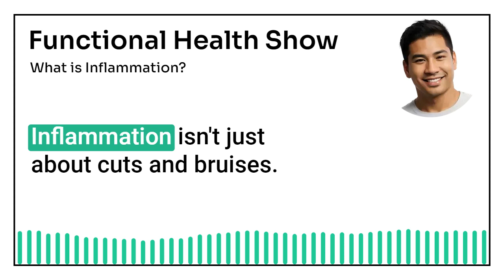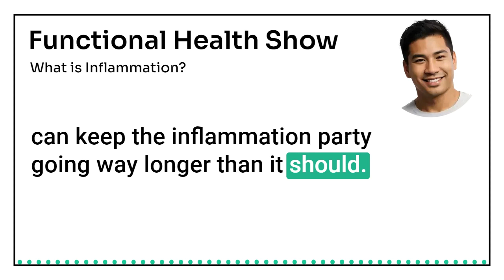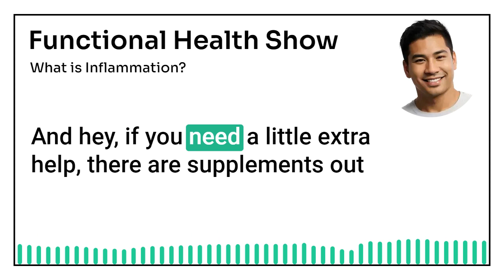What is Inflammation?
FREE: THE 8 MOST EFFECTIVE HEALTHY HABITS

IMPLEMENT THESE INTO YOUR DAILY ROUTINE AND WATCH YOUR LIFE CHANGE FOR THE BETTER.